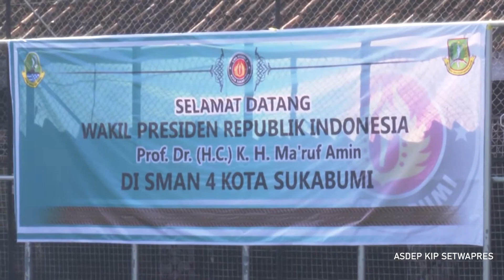SETNEG SEPEKAN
Kumpulan Video Highlight kegiatan Presiden, Wakil Presiden dan Kementerian Sekretariat Negara selama satu pekan (3 Juli 2020 - 9 Juli 2020)